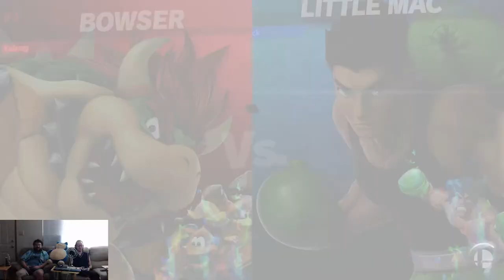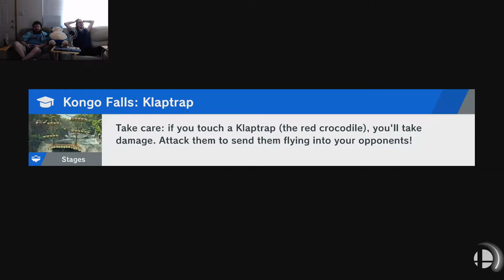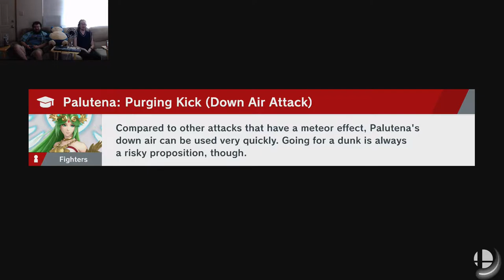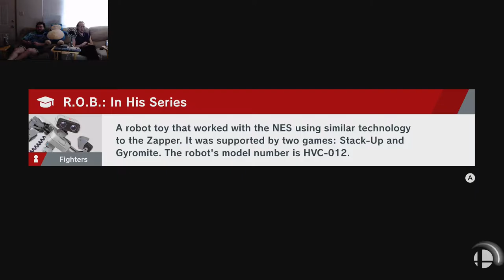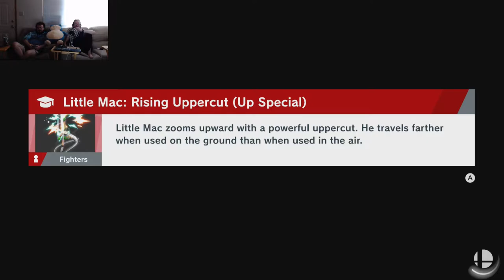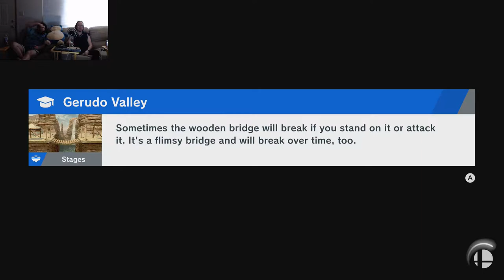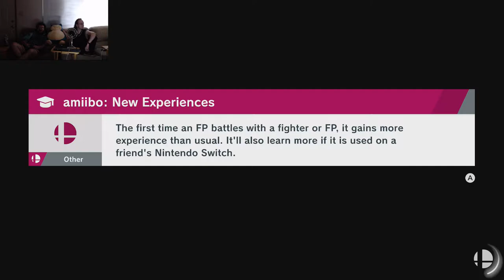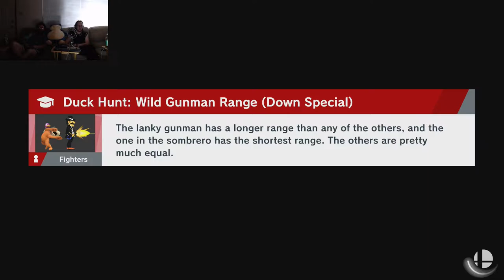Weedwhacking | Smash Ultimate 1/31/19 [Xelrog/Jack]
Xelrog and Jack stream Super Smash Bros. Ultimate for the Nintendo Switch live on Twitch, Mixer, and YouTube. Piranha Plant is out, balance changes have been made, and who'd have thunk? Ganondorf makes World of Light as easy as cutting grass!

Streamed January 31st, 2019